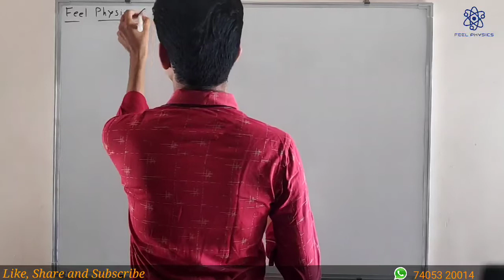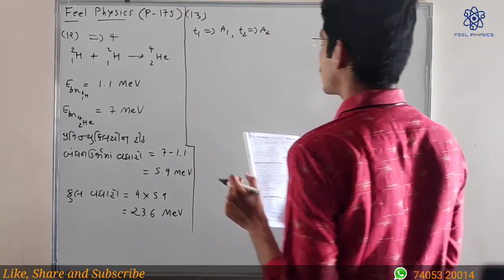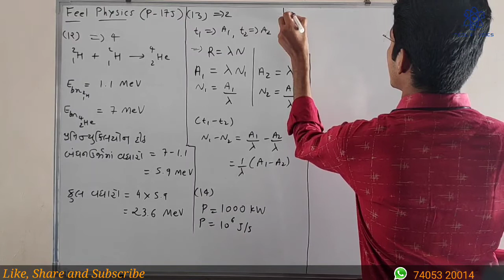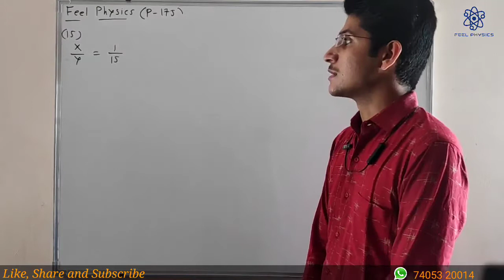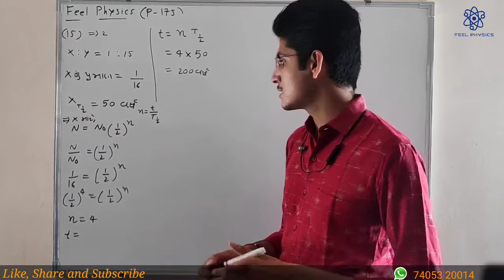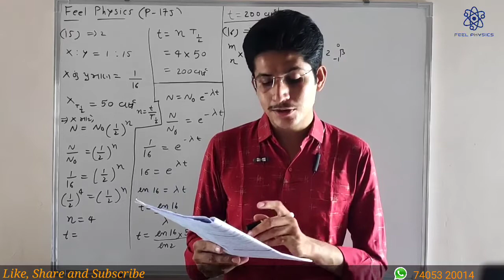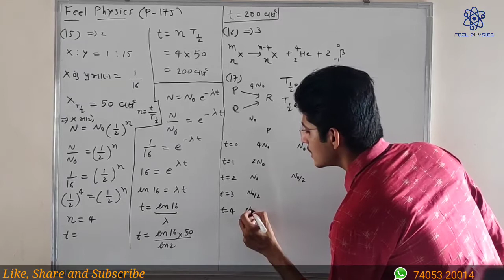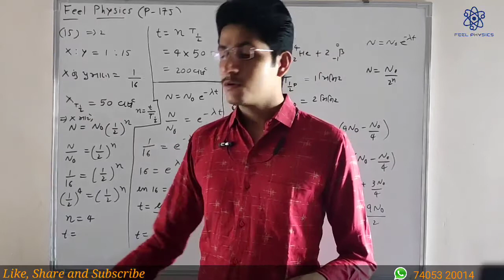Lec-31 || Chapter-13-Nuclei || JEE/NEET/GUJCET Problem Solving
JEE/NEET/GUJCET Problem Solving

To download the MCQ with Theory pamphlet click below link:-
MCQ સાથે થિયરી નું પેમ્પલેટ ડાઉનલોડ કરવા માટે નીચેની લિંક ઉપર ક્લિક કરો

આપણી Telegram ચેનલ માં જોડાવા માટે નીચેની લિંક પર ક્લિક કરો